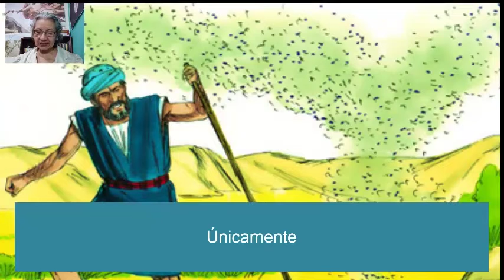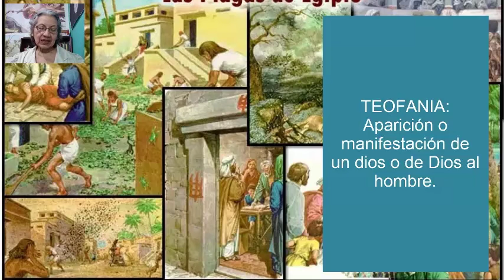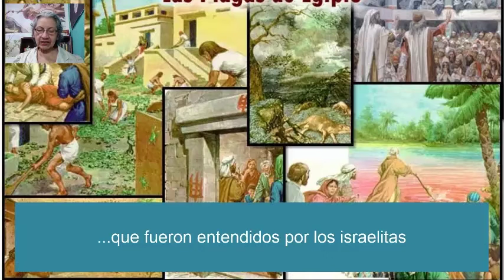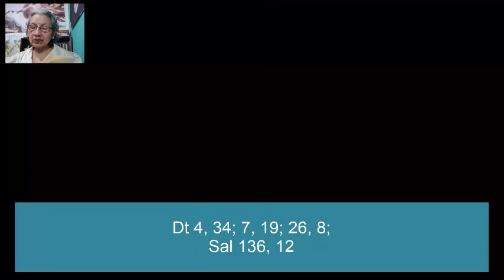🪲Las plagas de Egipto, ¡lo que realmente sucedió!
✝️¿A cuántas plagas debieron enfrentarse los egipcios? ¿Fueron estas plagas reales? Según la historia podemos ver lo que realmente pasó.

Nombre del libro: Biblia: Preguntas que el pueblo hace.
Autor:  Mauro Strabeli.
Partes del libro mencionadas en el video:
*Parte 2: Preguntas sobre el Antiguo Testamento
     Tema: 23 - parte 1:  ¿Cómo deben entenderse las famosas "plagas de Egipto"?
     ¿Fueron reales o son leyendas religiosas?
así estarás compartiendo conocimiento con tus amigos y allegados.